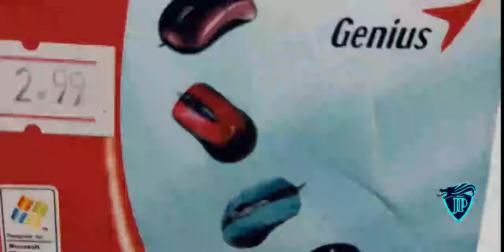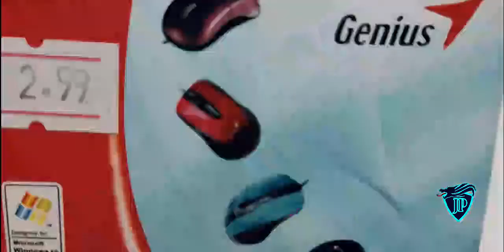El mejor MOUSE GAMER para GENTE POBRE | BARATO Y BUENO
Familia hoy veremos un mouse gamer barato y bueno